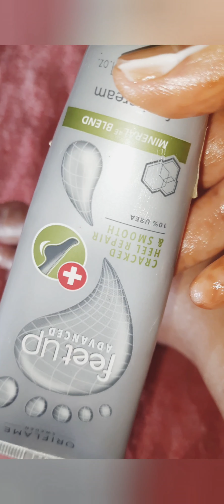Diy pedicure 😍 to relax ur feet with whitening effect🦶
add Epsom salt, honey & shampoo in warm water

scrubb = rice flour+ honey+ turmeric

body cream available to uhh